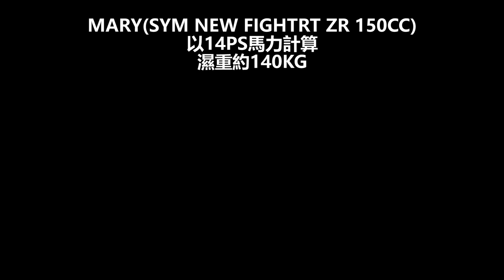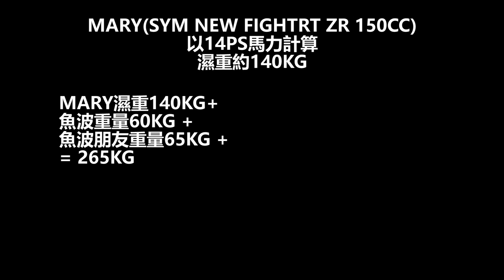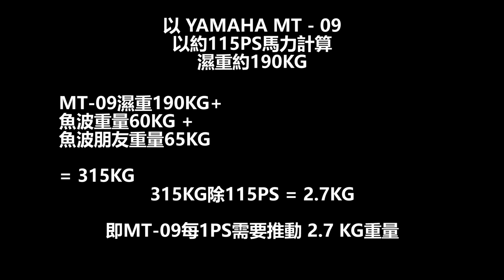【魚波講#1】小排量電單車行高速公路迷思...傷車?唔夠力?危險?飄?雙騎? |( CN Sub)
第一集同大家討論下小排量電單車行高速公路問題...
好睇記得SHARE同埋LIKE片呀~
引索
0:45 夠唔夠力?
2:45 雙騎好辛苦?
6:33 傷車好易壞?
7:51 好危險?
8:37 好大風好飄過隔離線?
10:24 總結
睇完記得Like，Share，「訂閱」頻道呀！